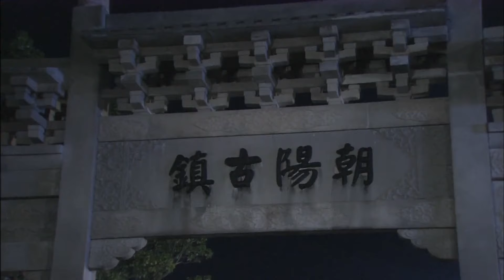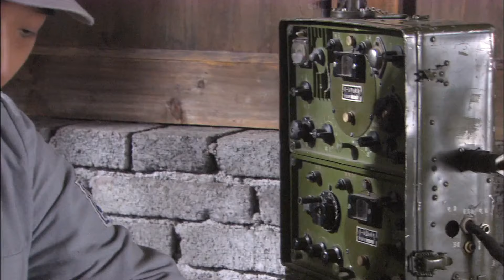鐵血戰將12丨突擊小隊與敵人生死較量，戰火連天再現熱血傳奇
🔥剧情简介🔥：该剧主要讲述了之前的“凤凰山游击队”经重新组建成为一支以特务营营长聂天鸣为首的“新四军猎豹突击队”，他们立志与敌寇一决生死，最终赢得一轮胜利的故事。